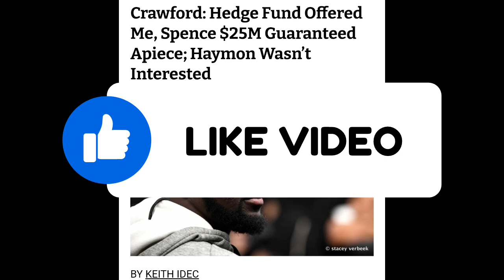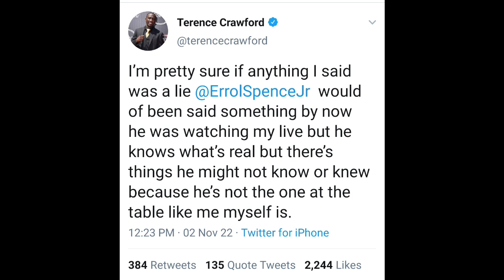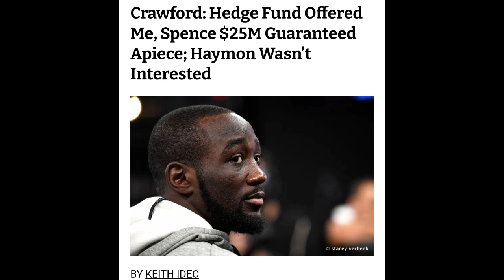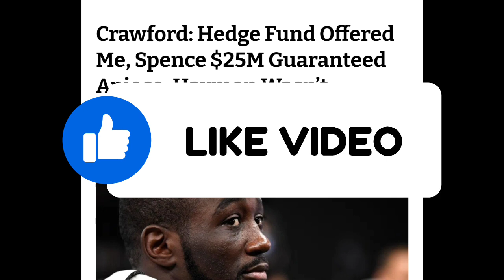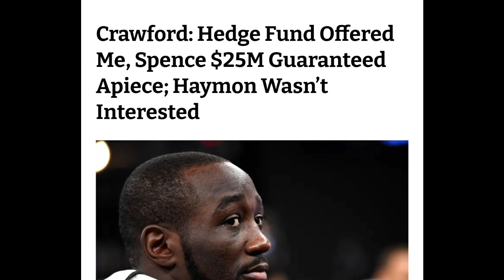TERRENCE CRAWFORD EXPOSED EROLL SPENCE & AL HAYMON INFRONT OF THE WORLD!